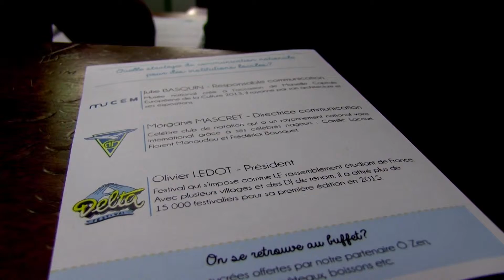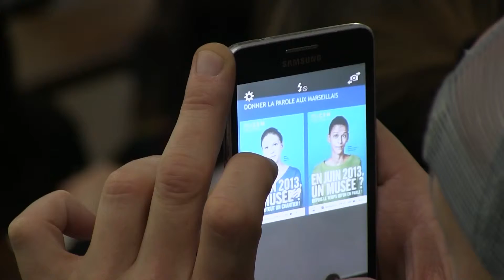La Com' à l'honneur 2016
Chaque année depuis 6 ans, l'EJCAM consacre une après-midi à une conférence qui met la communication des entreprises au premier plan : la Com' à l'honneur.
Le thème de cette année : Quelle stratégie de communication nationale pour des entreprises/institutions locales ?

Vidéo réalisée par Cécile GUIGON, étudiante en M2 CCNJ EJCAM.